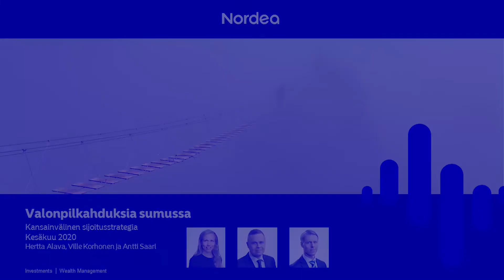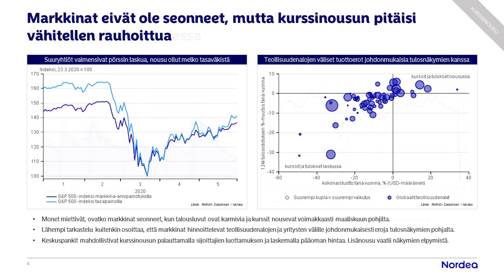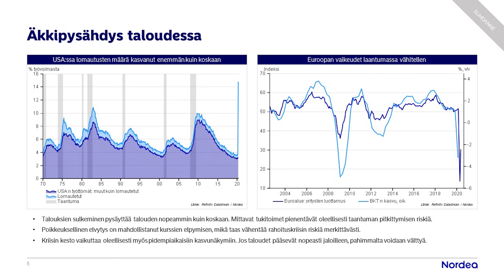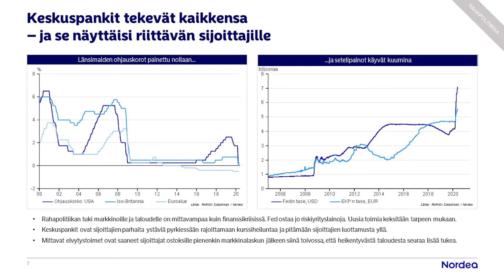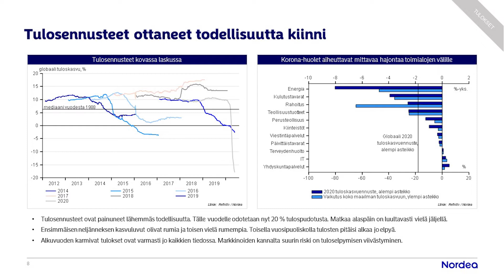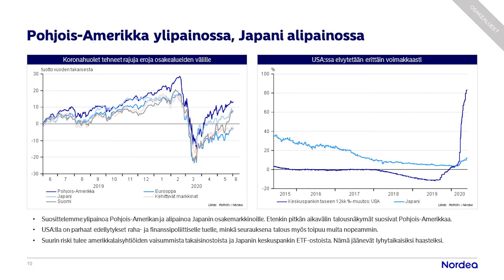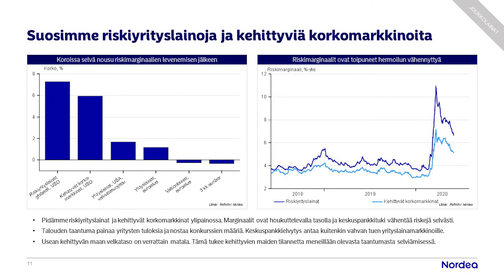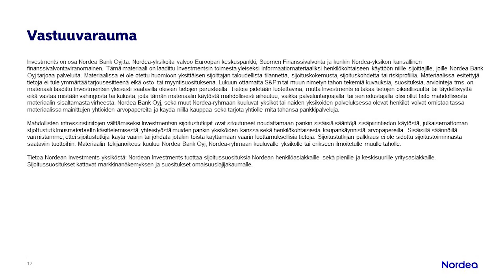Kansainvälinen sijoitusstrategia: Valonpilkahduksia sumussa | Nordea Pankki 2.6.2020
Sijoittajien kevät on ollut melko sumuinen. Alkuun kaikki näytti menevän hyvin, sitten koronapandemia aiheutti talouteen äkkipysähdyksen ja viimeisimpänä kurssit ovat nousseet hurjaa kyytiä maaliskuun pohjilta taantumasta huolimatta. Keskuspankkien ja hallitusten tukitoimet riittävät pitämään sijoittajien tulevaisuudenuskoa yllä, mutta koronaviruksen toisen aallon ja taantuman pitkittymisen riskit puoltavat yhä peruspaino-suositusta osakkeille. Suosittelemme kuitenkin ottamaan tavallista enemmän riskiä joukkolainapuolella, jossa riskin kantamisesta on mielestämme yhä tarjolla houkutteleva korvaus.